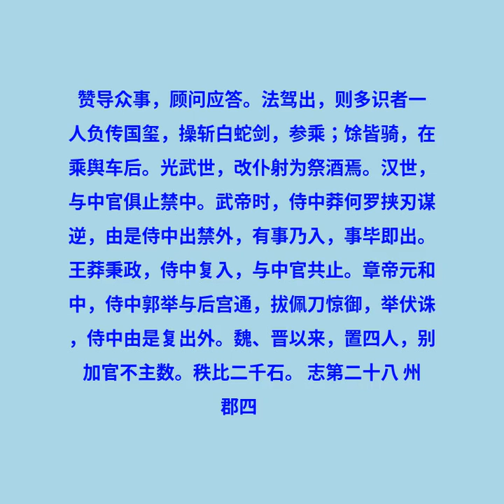卷三十九 志第二十九 百官上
沈约根据宋的何承天、山谦之、苏宝生、徐爰的《宋书》，进行增删、订补工作，将宋末十几年的史迹加以补充，撰写中大量抄录了徐爰的宋书，因此七十篇的人物传记以一年的飞快速度完成。《宋书》保存了很多的史料，包括当时的诏令奏议、书札、文章等，参考价值很高。

沈约在《宋书》各志中的叙述，经常溯及到魏晋时期，这可以弥补《三国志》等书的缺陷，同时因为志才是沈约亲自创作的部分(人物传记多抄前人徐爰之宋书)，所以志的价值最高。《宋书》的志有八类，包括《律历志》、《礼志》、《乐志》、《天文志》、《符瑞志》、《五行志》、《州郡志》、《百官志》，号称《宋书》八书，分量占全书的一半。《宋书》志的部分上溯先秦，魏、晋尤为详尽，记载了不少诏诰、奏疏和古代乐曲、歌词等珍贵资料。余嘉锡称赞《宋书》志是“史家之良规”。[1]

后人据相关史料补作《宋书》的志表，清人万斯同《历代史表》中有〈宋诸王世表〉、〈宋方镇年表〉、〈宋将相大臣年表〉各1卷，罗振玉补宋书《宗室世系表》1卷，盛大力《宋书补表》4卷，郝懿行补宋书《刑法志》《食货志》各1卷。近人聂崇岐有《补宋书艺文志》1卷。